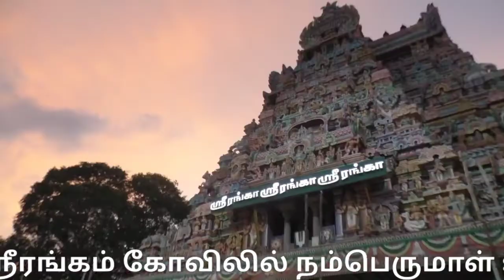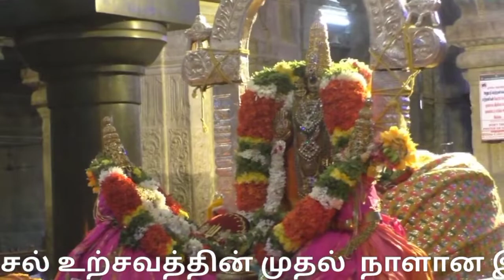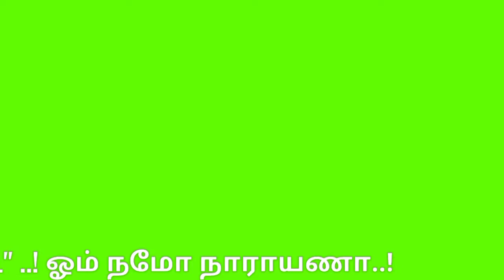Srirangam temple oonjal utsavam | ஸ்ரீரங்கம் ஊஞ்சல் உற்சவம் முதல்நாள் புறப்பாடு | 2021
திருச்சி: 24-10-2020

ஸ்ரீரங்கம் கோவிலில் நம்பெருமாள் ஊஞ்சல் உற்சவம்: முதல் நம்பெருமாள் புறப்பாடு...

108- வைணவ ஸ்தலங்களில் முதன்மையானதும், பூலோக வைகுண்டம் என்ற போற்றுதலுக்குரியதுமான ஸ்ரீரங்கம் ரெங்கநாதர் ஆலயத்தில் ஐப்பசி மாதத்தின் போது ஊஞ்சல் உற்சவம் நடைபெறுவது வழக்கம்.

அதன்படி 9- நாட்கள் நடைபெறும்   ஊஞ்சல் உற்சவமானது இன்று 24 -ம் தேதி  தொடங்கியது. வரும் நவம்பர் 1- ஆம் தேதி வரை இவ்விழா நடைபெறுகிறது.

ஊஞ்சல் உற்சவத்தின் முதல்  நாளான ( 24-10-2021)  இன்று  நம்பெருமாள் மூலஸ்தானத்திலிருந்து  புறப்பட்டு ஊஞ்சல் மண்டபம் எதிரில் உள்ள நான்கு கால் மண்டபத்தில் திருவந்திக்காப்பு கண்டருளி, பின்னர் ஊஞ்சலில்  எழுந்தருளினார்.

அதனைத் தொடர்ந்து நம்பெருமாளுக்கு மங்களாரத்தி காண்பிக்கப்பட்டு நம்பெருமாள்  ஊஞ்சலில் ஆடியபடி பக்தர்களுக்கு சேவை சாதித்தார்.

சமூக இடைவெளியுடன் திரளான பக்தர்கள் கலந்துக்கொண்டு நம்பெருமாளை வணங்கிச் சென்றனர்.

முக்கிய நிகழ்ச்சியான நெல் அளவை கண்டருளல் வரும் 30-ம் தேதியும், வரும் நவம்பர 1-ம் தேதி தீர்த்தவாரி நிகழ்ச்சியுடன்  ஊஞ்சல் உற்சவம் நிறைவு பெறுகிறது